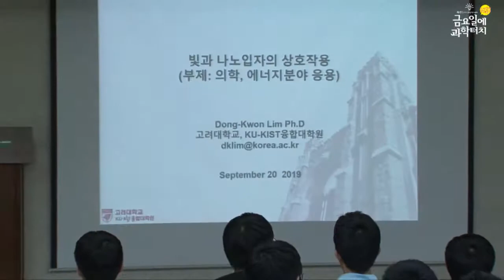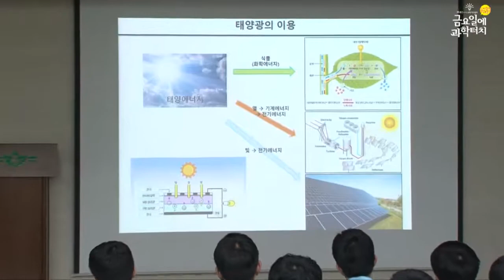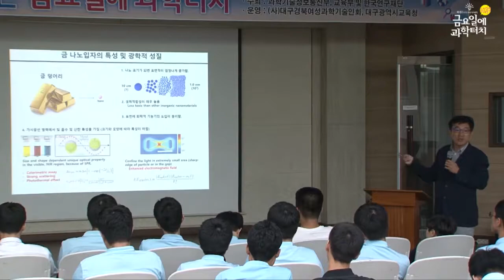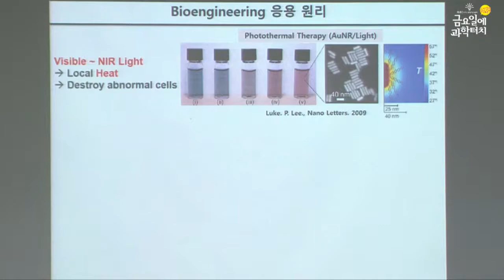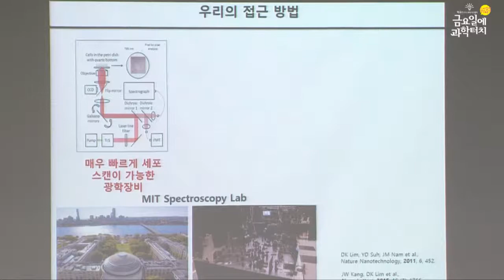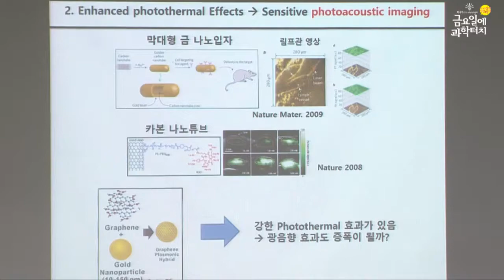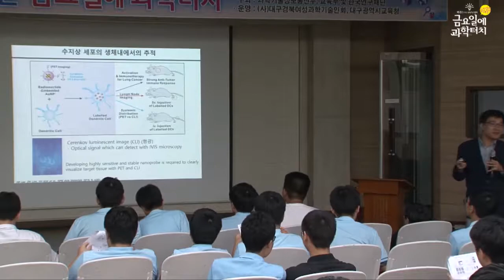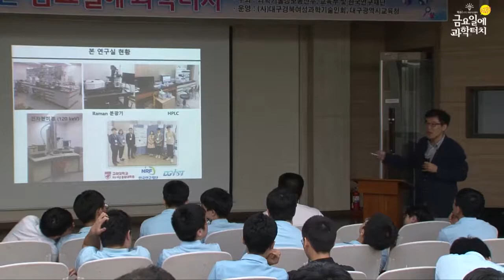19.09.20 금요일에 과학터치 대구지역 22회차 본 강연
19.09.20 대구지역
빛과 나노입자 상호작용 조절 및 응용 – 고려대학교 임동권 교수
영남고등학교